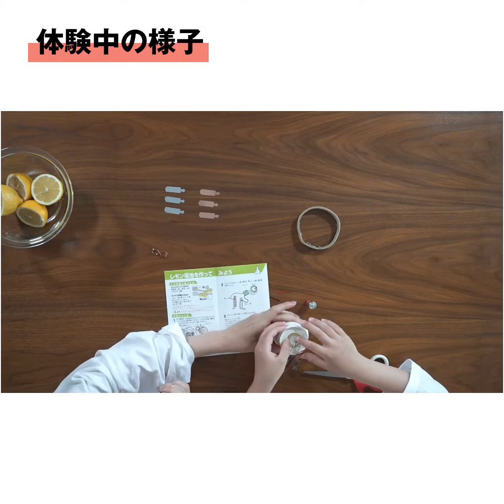学研の自由研究おたすけキット！『レモン電池を作ろう』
レモンなどの果物に銅板と亜鉛板をさして、電池を作る実験キットです。果物の種数や、つなぐ数を変えて、どういった条件だと良く発電するか研究できます。

くわしいガイドブックとまとめ方実例レポートがついており、1 日で実験して体験内容をまとめることができます。

休日の学びと遊びの両立だけでなく、自由研究の提出にもおすすめです。